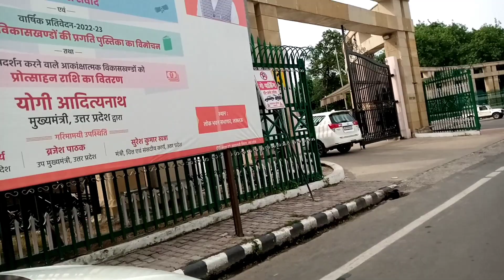Lucknow: UP Vidhansabha Vlogs | Uttar Pradesh Vidhansabha Vlogs | Vidhan Sabha Bhavan Lucknow: UP